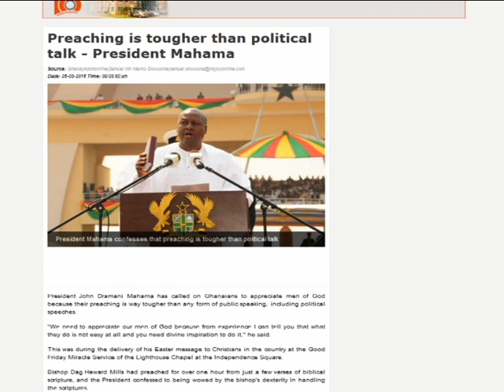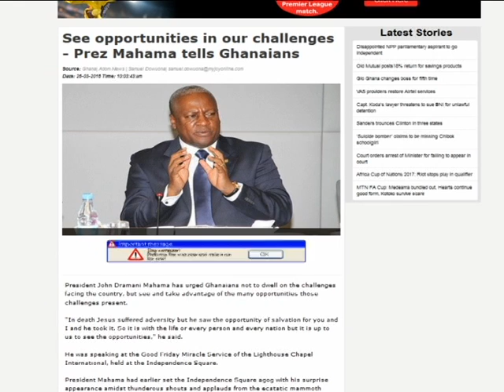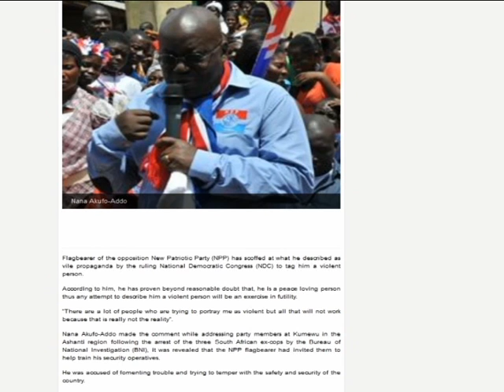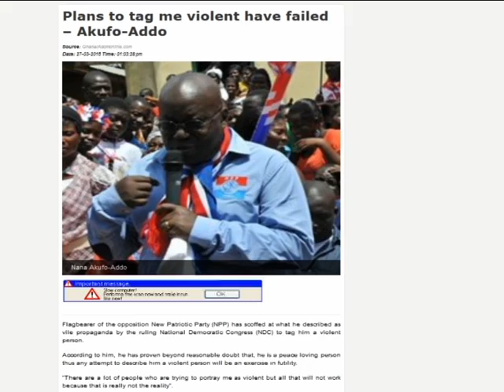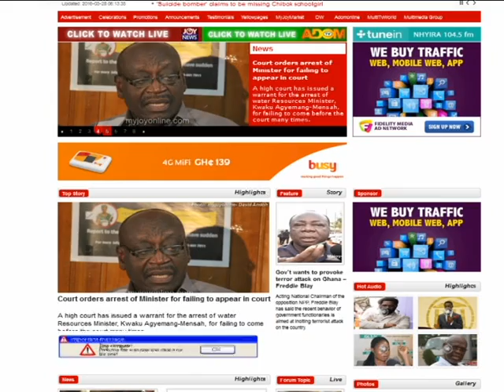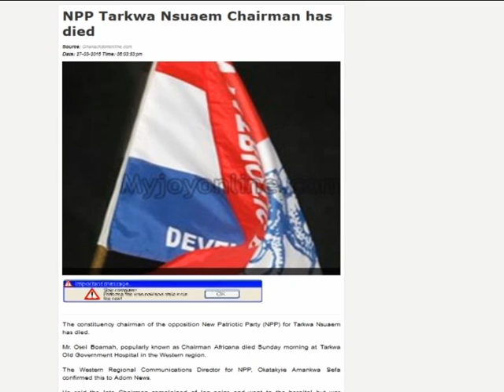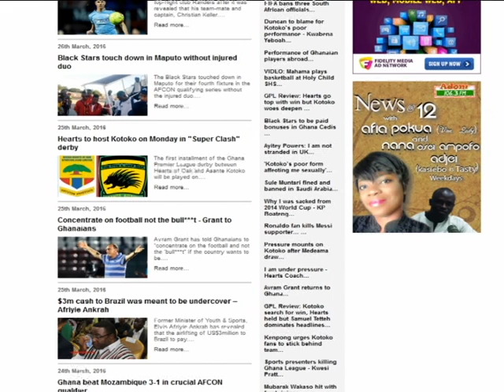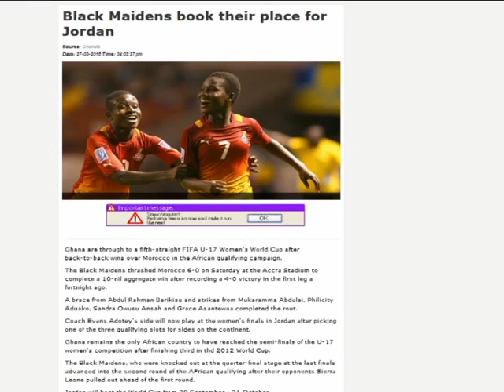Newspaper review - Badwam on Adom TV (28-3-16)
Newspaper review report in Twi and others matters arising in Ghana. Video